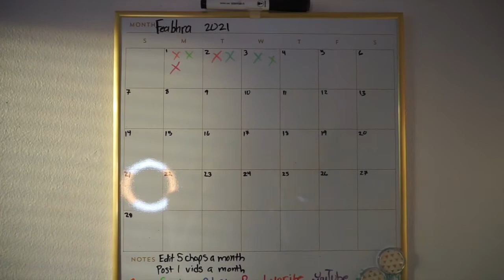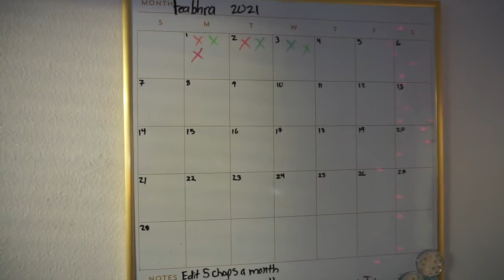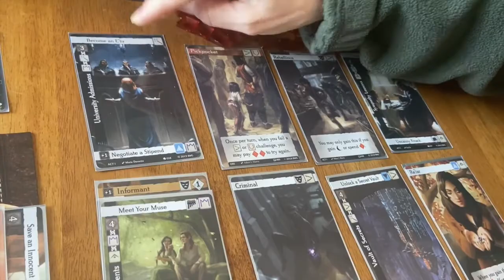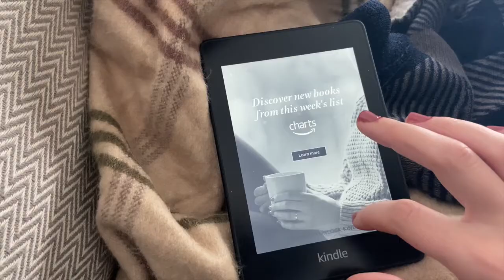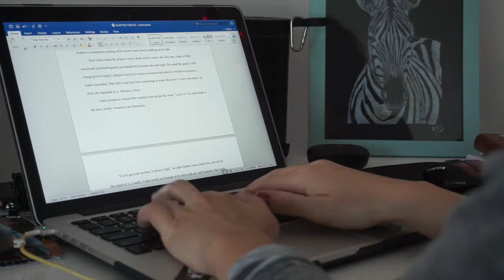Staying PRODUCTIVE! Tracking progress on multiple projects + books I've been reading! | 2021 VLOG 1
🤗 HEY Y’ALL!! Your girl is back and excited to share what I’ve been up to! Talking with you guys is what makes YouTube worth doing.

📚 In this week’s video, I show you the new way I’ve been tracking my habits – including a new journal I randomly found at Wal-Mart that I LOVE – new writing advice that has really helped me, and (of course!) the books that I’ve currently been obsessed with!

I appreciate your continued support throughout this journey, and I am so thankful for you all! 💋

◽️ Song: chocolate vlog music prod. by lukrembo